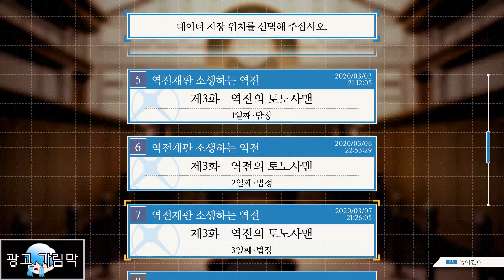#04_ 그래서 증거물이 뭔데요?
생방송 시간 평일 오후 7시 부터